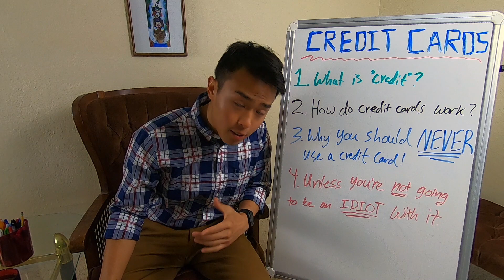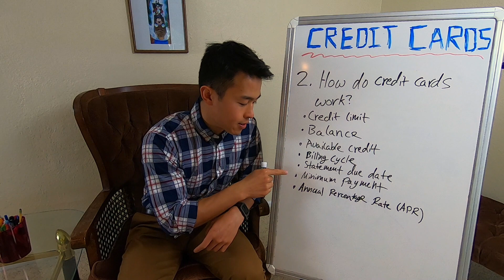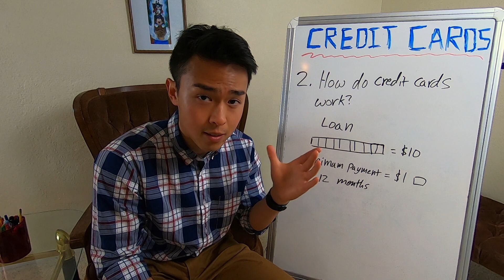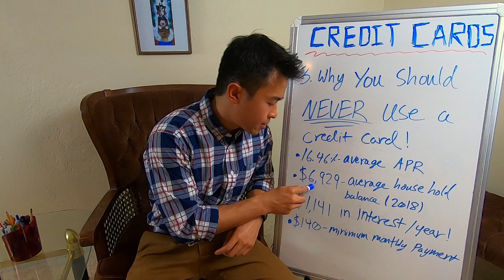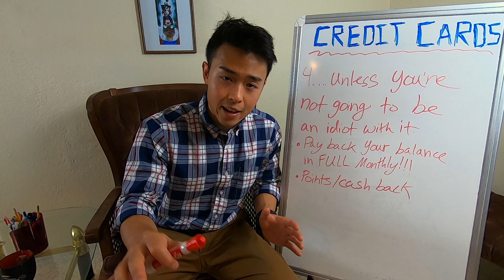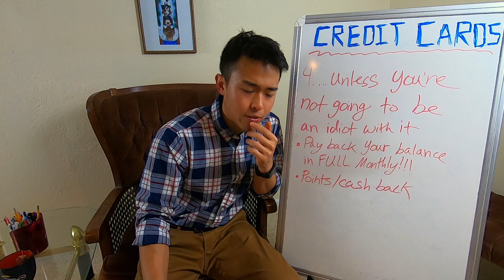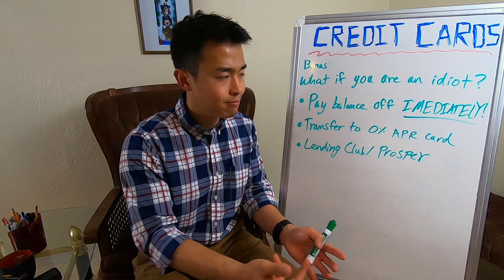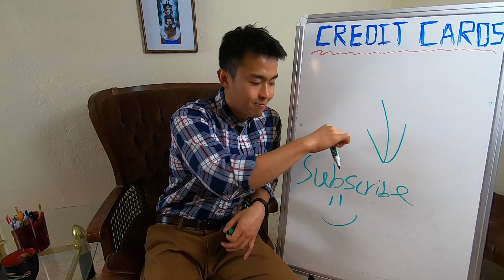Credit Card Basics & Best Practices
Basic credit card information and best practices for those new to credit cards or those in need of a little refresh.
1. What is "credit"? 0:43
2. How do credit cards work? 1:48
3. Why you should NEVER use a credit card! 9:36
4. Unless you're not going to be an idiot with it. 14:33
5. Bonus: What if you were an idiot? 19:55